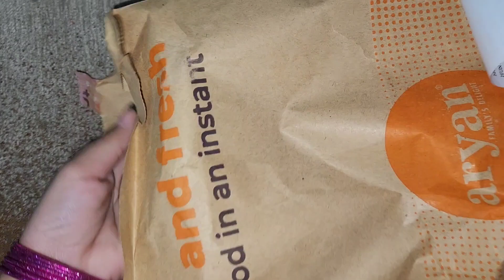Road trip to a family function | hijab hawa me ur ur jaae😊| Friday vlog